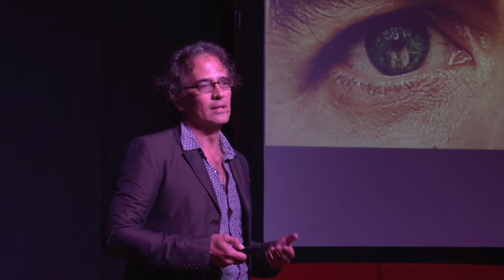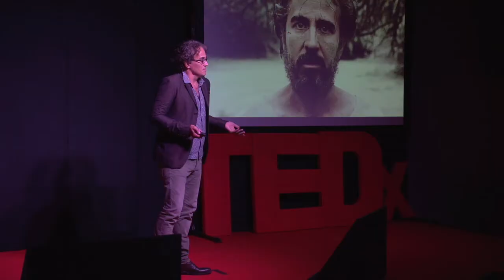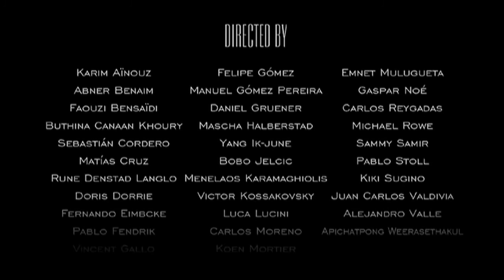Inventar un pais: Juan Carlos Valdivia at TEDxViaLibertad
Juan Carlos Valdivia, reconocido cineasta y director de cine, nos habla de su búsqueda de identidad y como su trabajo, ha acompañado este deseo de construir identidad.